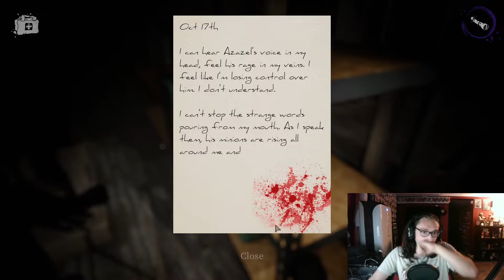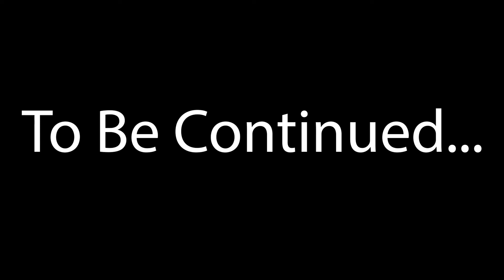4 Idiots Screaming For 43 Minutes & 43 Seconds | Devour #1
Hey homies! I'm finally back with another upload for ya'll and more importantly, it's the upload I promised ya'll a few days back! Me and my friends finally got around to recording this game called Devour and it was TERRIFYING. We all got absolutely destroyed by this demon girl and we cannot wait to play more! Also, if ya'll wanna get more content from yours truly, be sure to check out my Twitter, my TikTok, and my Discord, all linked below. Thanks so much guys :)